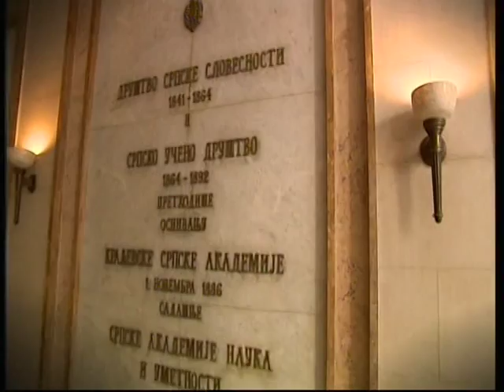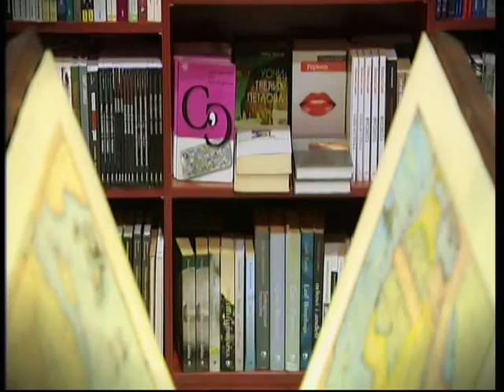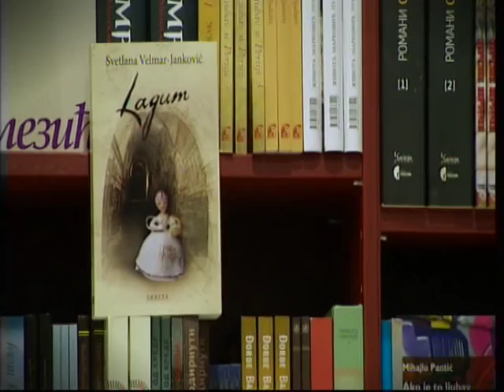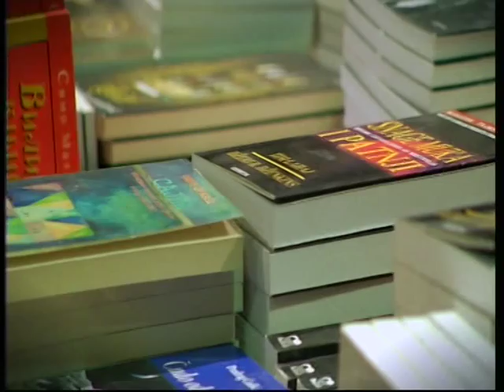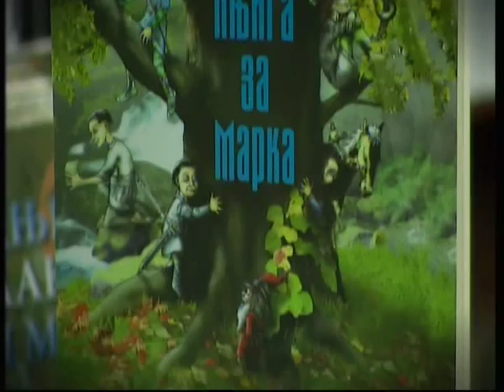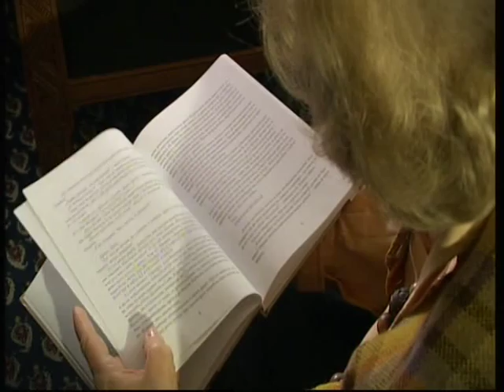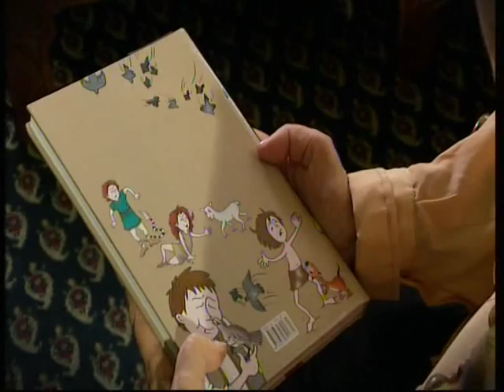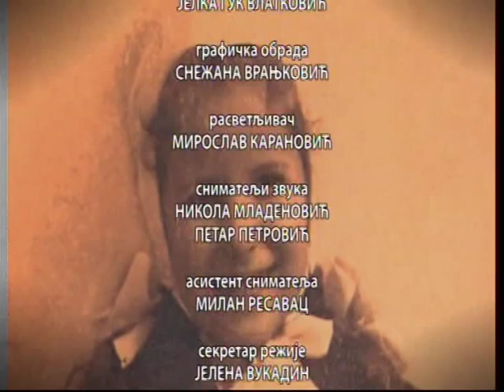Večni sjaj detinjstva: Svetlana Velmar Janković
U ciklusu serijala Večni sjaj detinjstva posebno je dragocena emisija o Svetlani Velmar Janković.

Svojevrsni portret poznate književnice sniman je neposredno pred njenu smrt. Svetlana Velmar Janković u emsiji priča o svom predratnom detinjstvu provedenom u Beogradu, o svom školovanju i svojim prvim književnim pokušajima. Govoriće i o svom radu na književnosti za decu i svojim knjigama namenjenim najmlađima.